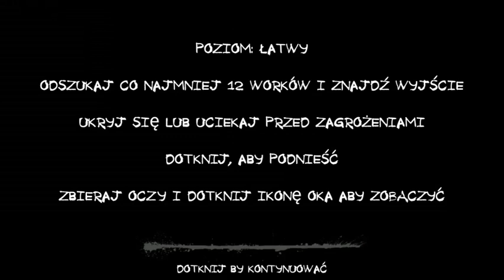Krasue w szpitalu. Eyes The Horror Game 5.2.35